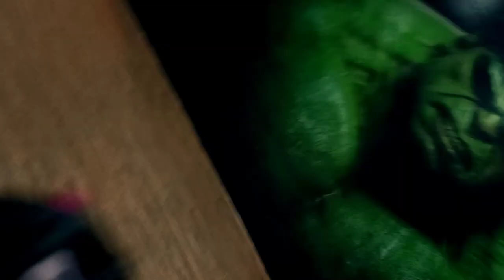Back to Bhangra l Roshan Prince l V5 Dance Studio l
V5 Dance Studio(Barnala)
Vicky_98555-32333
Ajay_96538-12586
Born to Dance'